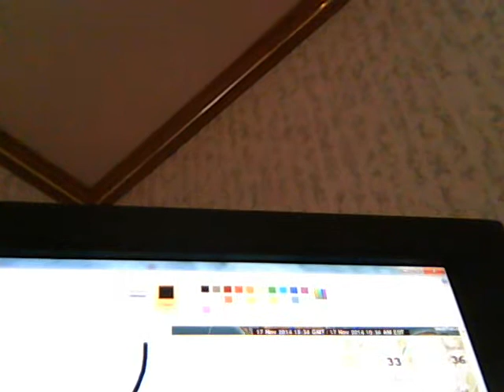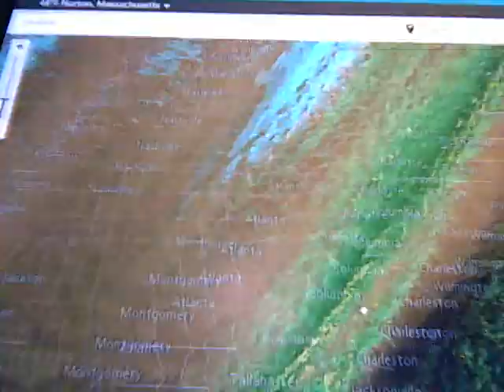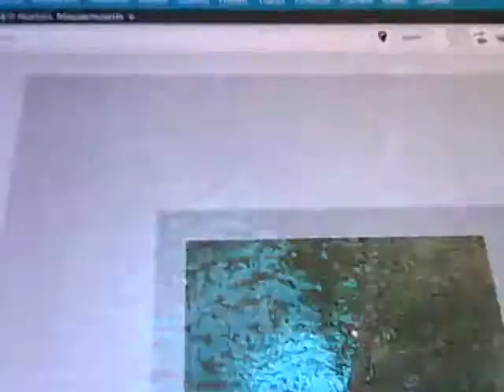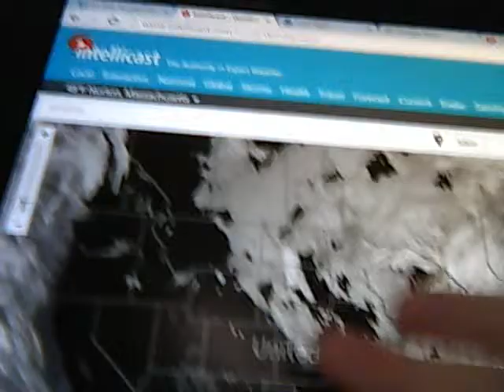Peter Channel Noon News Report- Monday November 17, 2014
A noontime summary of the latest news headlines, stock market report, traffic and weather conditions